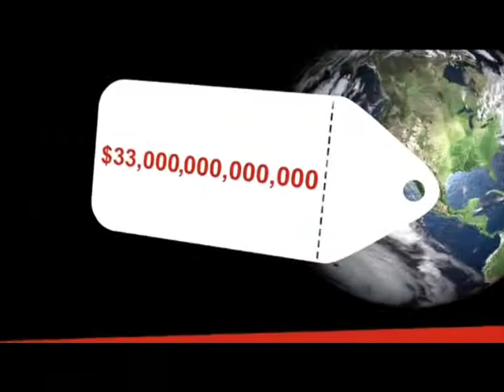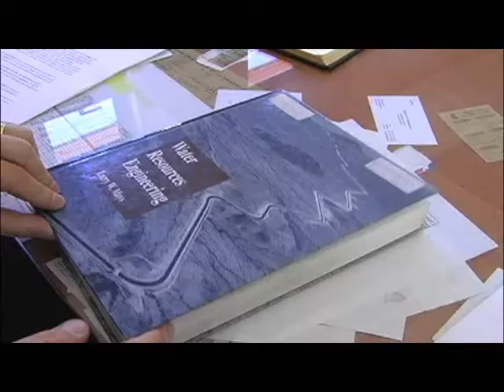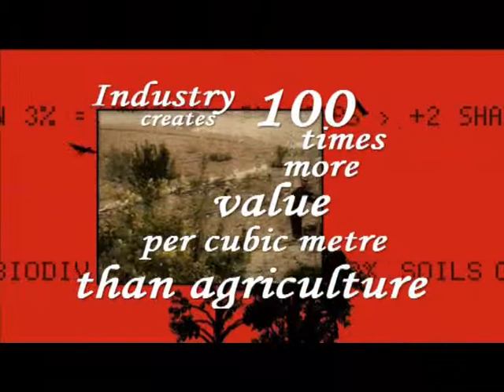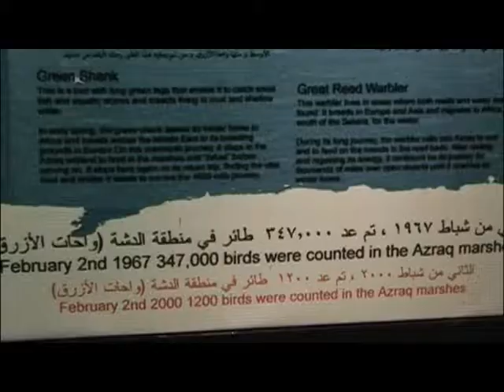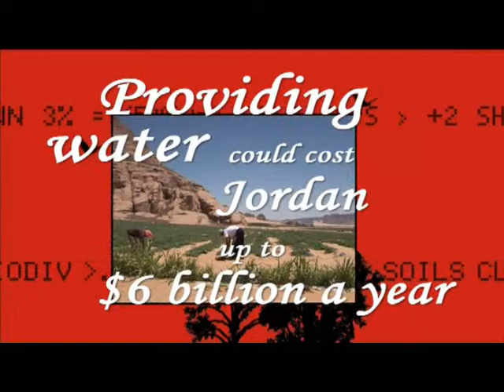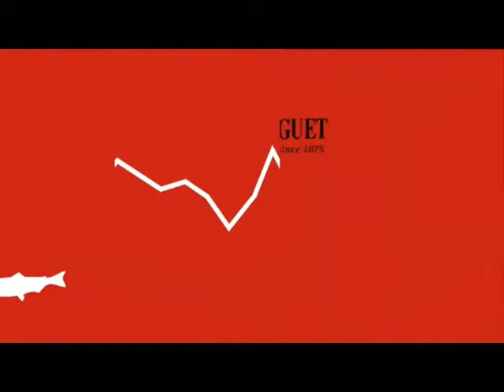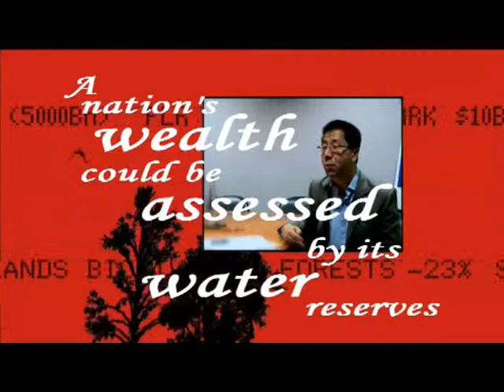Trees on Tap Part 2 of 2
Every year we spend billions of dollars on pumping and purifying water for the world's ever-expanding cities. But why bother building a desalination plant, when a forest will do the same job for a fraction of the price? Nature Inc goes to New York, Ecuador and Jordan to see how the authorities are protecting ecosystems, saving a fortune and safeguarding two of our most precious assets: water and biodiversity.